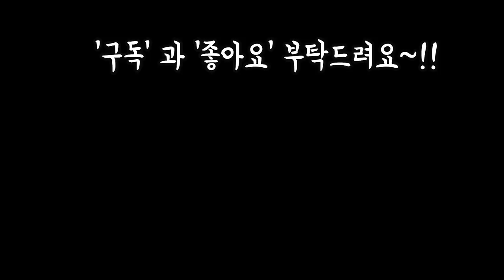매혹의창,살구색이넘이쁜 석연화,라일락 이쁜수제화분에 심기와 학명및키우는법~! Succulents